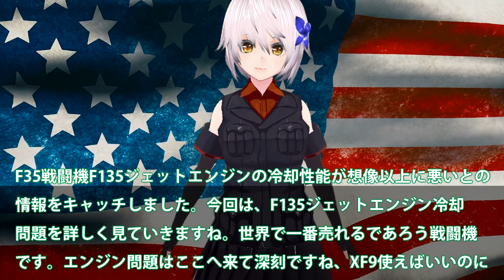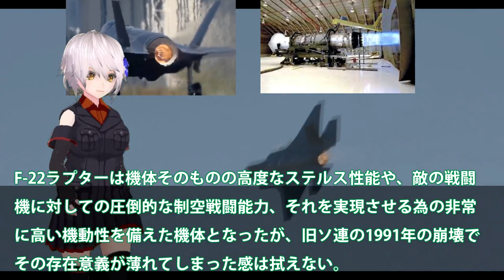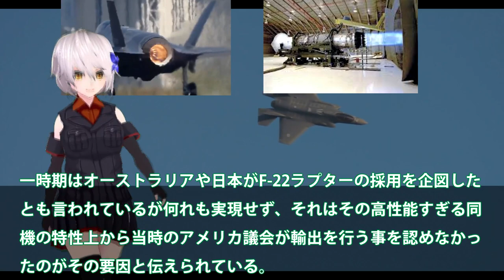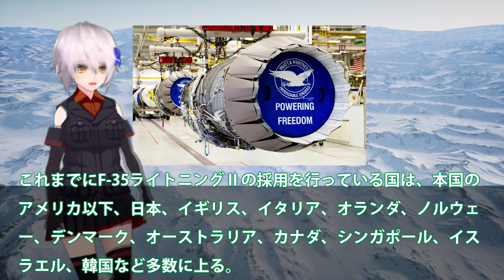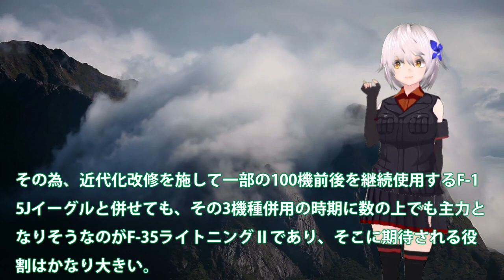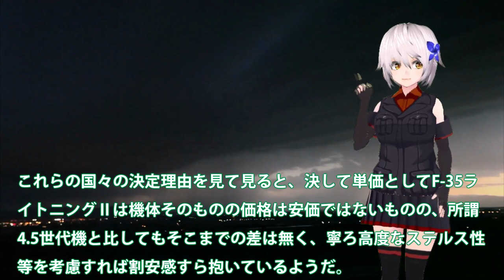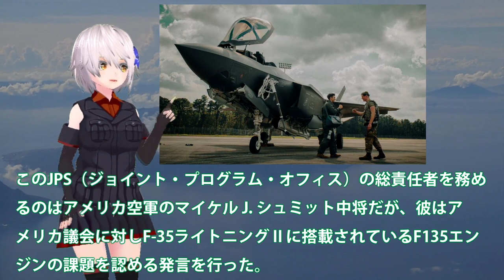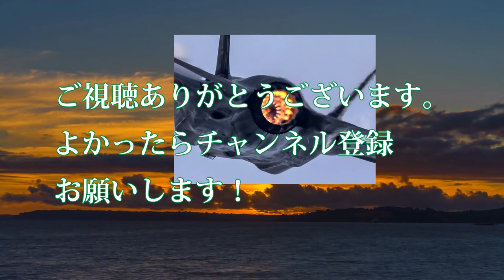F35戦闘機が想像以上に冷却性能に唖然か！1600時間へと減少した劣化速度に？F135で見えたF35戦闘機の欠点に・・・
関連動画
航空自衛隊「F-35Aのブロック4ハンパないな！」韓国軍「我が国も、いよいよか！」米軍「いや、韓国のは無理」韓国軍「怒怒怒」

引用・転載「出典：海上自衛隊ホームページ」
引用・転載「出典：航空自衛隊ホームページ」
引用・転載「出典：陸上自衛隊ホームページ」

米F35Aと中J20が遭遇したが！その差は歴然だったWS15ステルス機に搭載でも複座式の機体とは？【ゆっくり解説・軍事News】